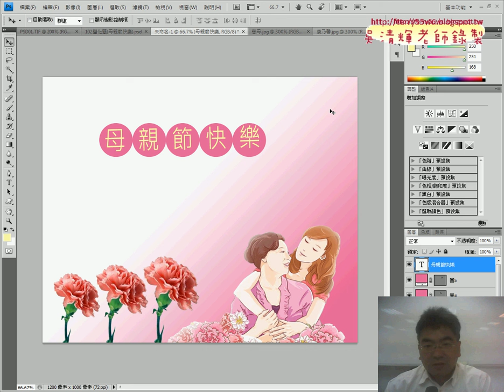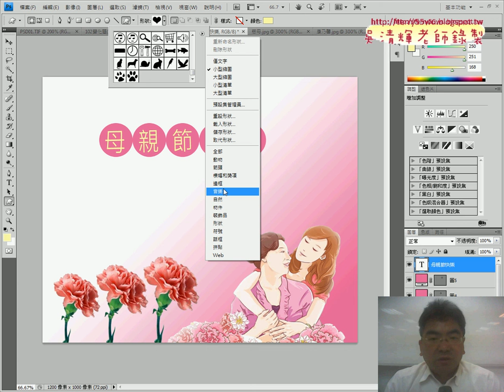203 102變化題增加自訂形狀與輸入文字